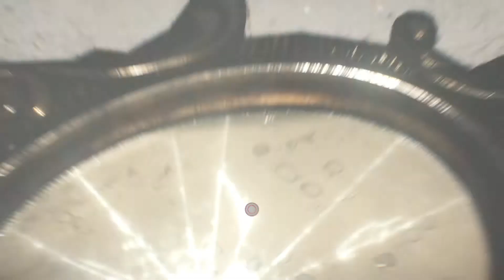[PS4 PRO 성능 향상] 디 이블 위딘 2 스토리 #8 1080p - 전작을 잇는 3인칭 서바이벌 호러게임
바이오하자드 시리즈의 아버지 미카미 신지가 총괄한 서바이벌 호러 게임인 디 이블 위딘의 두번째 시리즈.
E3 2017 브리핑에서 베데스다가 공식적으로 출시 계획을 발표했다.
미카미 신지는 이번 작에서 디렉터를 맡지 않으나, 소개 문구에선 미카미 신지를 강조하고 있으며 총괄적인 검수 역으로 참여했다.
전작 본편의 비주얼 이펙트 디렉터이자 2개의 DLC에서 디렉터였던 존 조하나스(John Johanas)가 2편의 디렉터를 맡았다.

스토리 출처 - 나무위키